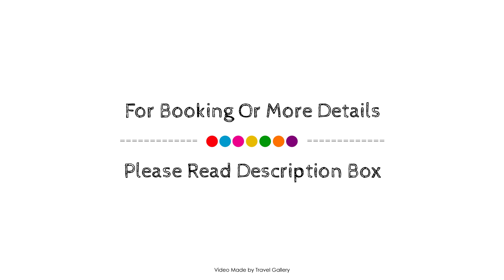Overmeer Guest House, Knysna, South Africa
About Property:
Located in Knysna Heights, Overmeer Guest House is a perfect starting point from which to explore Knysna. The hotel offers guests a range of services and amenities designed to provide comfort and convenience. Free Wi-Fi in all rooms, Wi-Fi in public areas, car park, family room, restaurant are just some of the facilities on offer. Guestrooms are designed to provide an optimal level of comfort with welcoming decor and some offering convenient amenities like linens, internet access – wireless, internet access – wireless (complimentary), whirlpool bathtub, non smoking rooms. Entertain the hotel's recreational facilities, including outdoor pool, garden. Friendly staff, great facilities and close proximity to all that Knysna has to offer are three great reasons you should stay at Overmeer Guest House.
Searching For
1. Overmeer Guest House - Knysna
2. Overmeer Guest House - Knysna Virtual Tour
3. Overmeer Guest House - Knysna Rooms
4. Overmeer Guest House - Knysna Amenities
5. Overmeer Guest House - Knysna Videos
6. Overmeer Guest House - Knysna Offers
7. Overmeer Guest House - Knysna Deals
Audio Credit:
Track Title: Blank Slate
Artist: VYEN